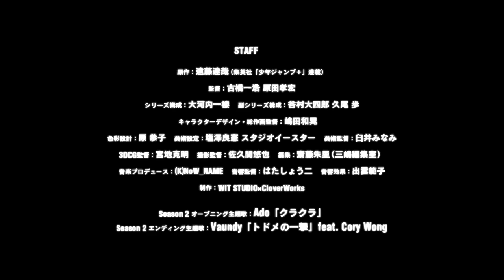[Theme song released] TV anime “SPY×FAMILY” Season 2 preview / 2023.10.07 23:00 ~ ON AIR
TV anime “SPY×FAMILY” Season 2 will start broadcasting from 23:00 on Saturday, October 7th! Opening theme song: Ado "Kura Kura" Ending theme song: Vaundy "Todome no Ichigeki" feat. Cory Wong The preview video has been released! !
▼Broadcast information:
 ABEMA Premium, Amazon Prime Video, Disney (Disney Plus), d Anime Store, d Anime Store Niconico Branch, d Anime Store for Prime Video, DMM TV, FOD, Hulu ・J:COM On Demand, milplus, Netflix, TELASA, TELASA (au Smart Pass Premium), U-NEXT, WOWOW On Demand, Unlimited Anime, Bandai Channel, etc.
▼Story:
Everyone has a part of themselves that no one can see It was a time when countries around the world were engaged in fierce information warfare behind the scenes. The eastern country (Ostania) and the western country (Westalis) have been in a state of cold war for over ten years. Twilight, a talented spy who belongs to the West Country Intelligence Bureau vs. East Division (WISE), investigates the movements of Donovan Desmond, the president of the National Unity Party in the East Country, a dangerous person who threatens the peace between East and West. He is assigned a top secret mission. Its name is Operation Strix. The story is: ``Build a family within a week and infiltrate a social gathering at the prestigious school that Desmond's son attends.'' Twilight stars as Lloyd Forger, a psychiatrist who decides to start a family. However, his daughter, Anya, whom he met is a psychic who can read minds, and his wife, Yor, is a murderer! As the three of them have the same interests, they end up living together while hiding each other's true identities. The peace of the world is entrusted to a temporary family with a series of incidents. ▼STAFF&CAST:
 [STAFF] Original work: Tatsuya Endo (serialized in Shueisha's "Shonen Jump +") Director: Kazuhiro Furuhashi, Takahiro Harada Series composition: Ichiro Okochi Sub-series composition: Daishiro Tanimura, Ayumu Hisao Character design/chief animation director: Shimada Kazuaki Color design: Kyoko Hara Art setting: Yoshinori Shiozawa Studio Easter Art director: Minami Usui 3DCG director: Katsuaki Miyaji Director of photography: Yuya Sakuma Editor: Akari Saito (Mishima editing room) Music producer: (K)NoW_NAME Sound director: Hata Shou 2 Sound effects: Noriko Izumo Production: WIT STUDIO×CloverWorks Opening theme song: Ado “Kura-Kura” Ending theme song: Vaundy “Todome Ichitsu” feat. Cory Wong [CAST] Lloyd Forger: Takuya Eguchi Anya Forger: Seed Atsumi Saki Yoru Forger: Saori Hayami Bond Forger: Kenichiro Matsuda Frankie Franklin: Hiroyuki Yoshino Sylvia Sherwood: Yuko Kaida Henry Henderson: Kazuhiro Yamaji Yuri Brier: Kensho Ono Damien Desmond: Natsumi Fujiwara Becky Black Bell: Emiri Kato Fiona Frost: Ayane Sakura